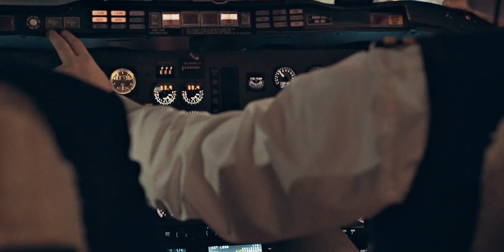MK :: NYE @ Printworks Defected London + WHP Manchester 2018/2019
MK plays NYE 2018/19 at Printworks London + WHP Manchester

Featured track: Silk City ft. Diplo, Dua Lipa & Mark Ronson "Electricity (MK Remix)"